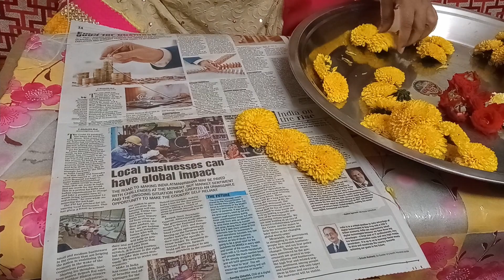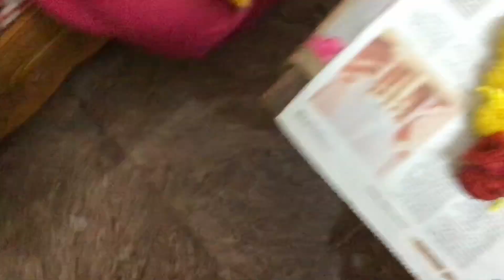Easy To Make Garland For Beginners | Sunita S